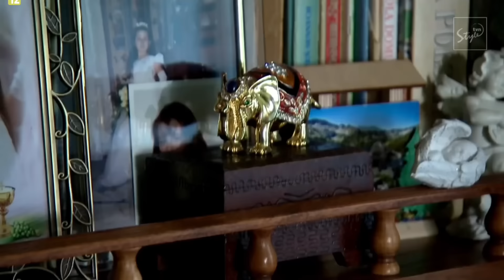MAJĄ DUCHY W DOMU*idealna niania*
GUUUUTEEENNNN MORGEN!

Dzisiaj oglądamy Idealną Nianię! Miłego oglądania!